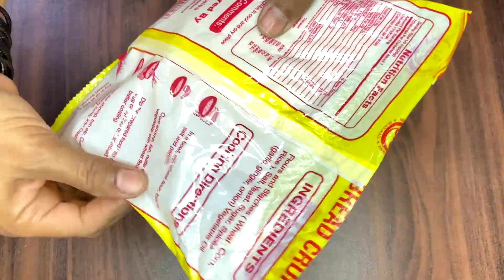Have Not Seen Such 5 Amazing Tricks With Zero Cost || Kitchen Tips || Money Saving Tips || Cleaning